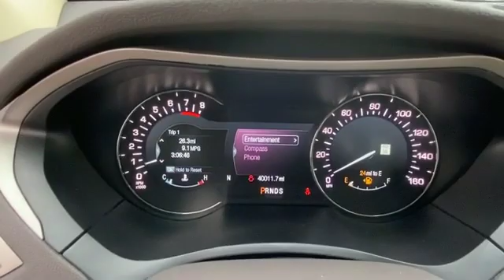Used 2014 LINCOLN MKZ 3LN6L2JK9ER820108 Grand Rapids, Wyoming, Holland, Allendale, Grandville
2014 LINCOLN MKZ  3LN6L2JK9ER820108 Video